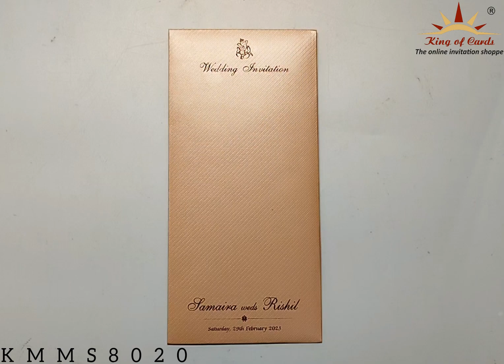Invitation Card - KMMS8020